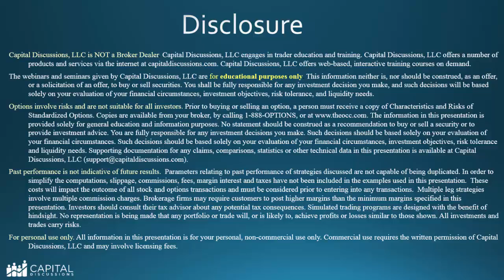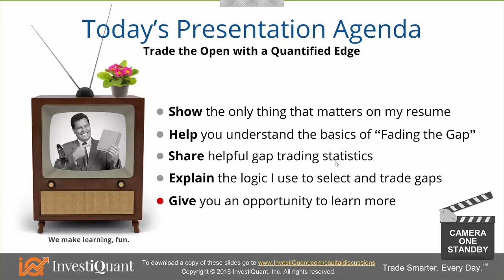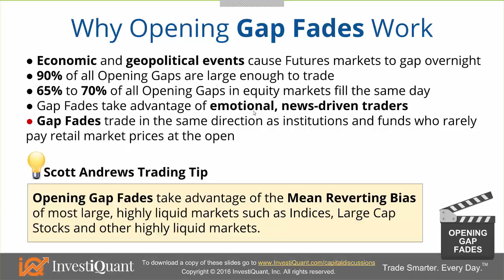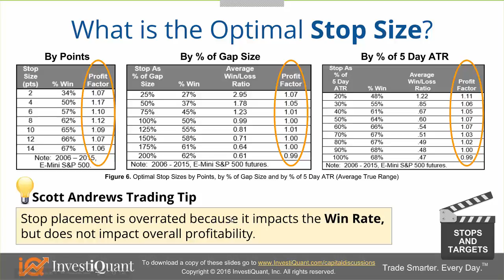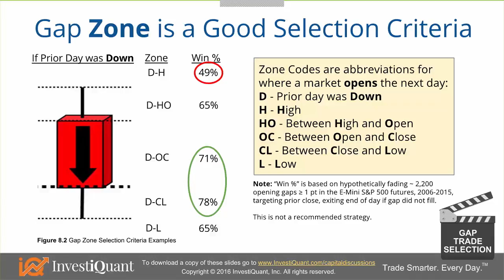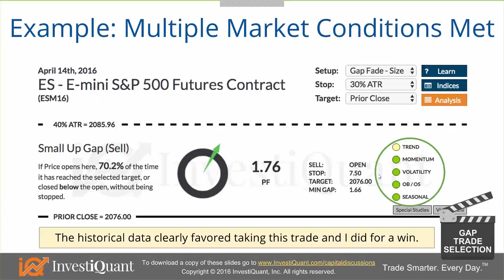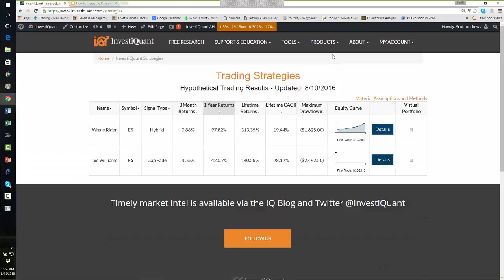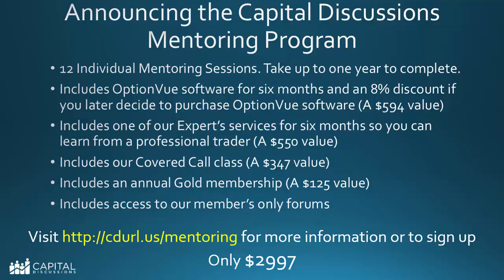Round Table with Scott Andrews from Investiquant - August 10, 2106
Round Table with Scott Andrews from Investiquant.com Scott presented trading opening gaps and had some really interested data and market edges.